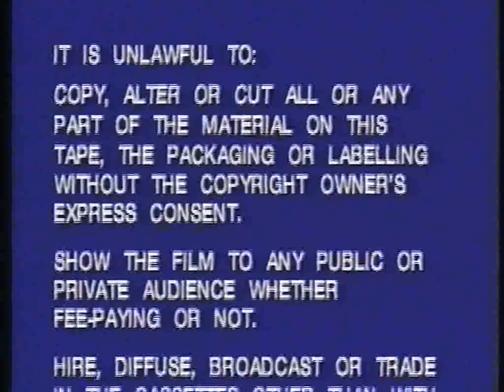Original VHS Opening: Phantasm IV (UK Retail Tape)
Phantasm IV: Oblivion (2000 UK Retail Tape).

On this video:

1) Warning screen.
2) Mosaic Movies logo.
3) 15 cert rating video.
4) Mosaic Movies logo (start of movie).
5) Thats it, no trailers on this tape.